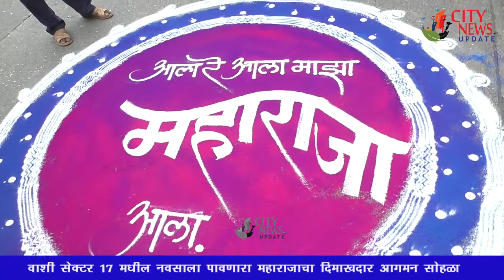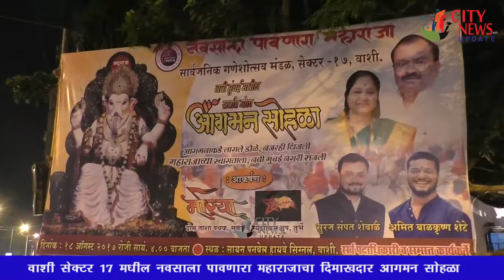Vashi Sector 17 - Navsala Pavnar Maharajacha Agaman Sohala